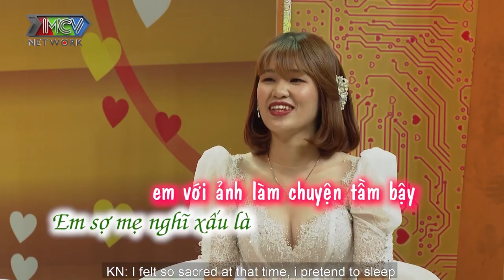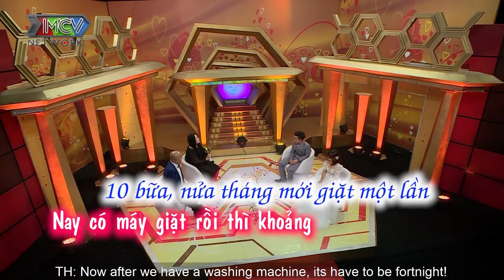Nàng bất ngờ CHƠI CHIÊU giả vờ HUN LẦN CUỐI rồi bỏ chạy khiến chàng tương tư quyết tâm chọn vợ